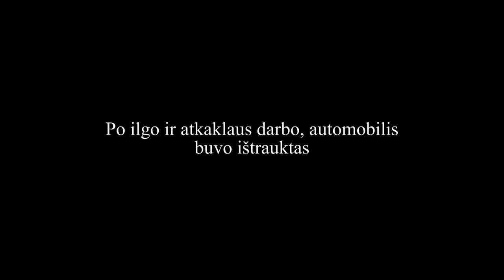SUBARU POKATUŠKĖ - PAVASARINĖ 2012 03 17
POKIS VIDEO